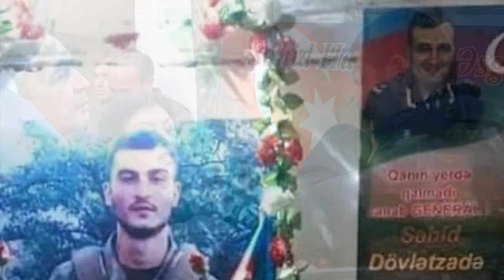Şəhidlərin yolu və Ağdamın azadlığı (xütbədən çıxarış)